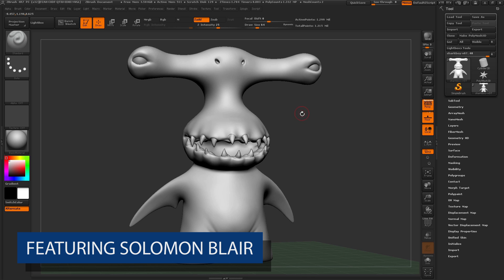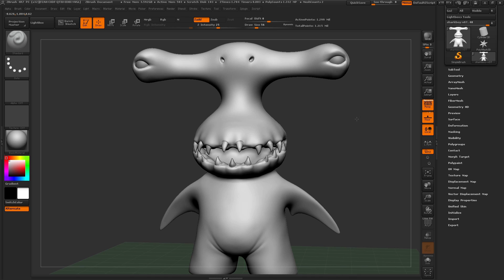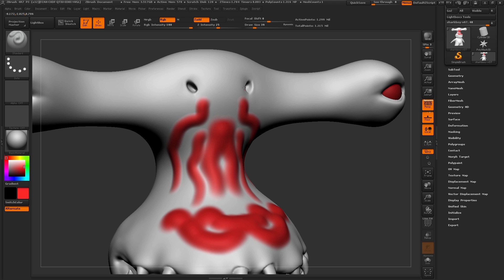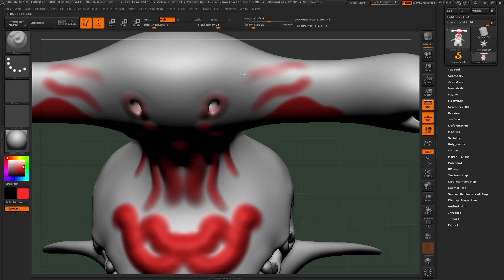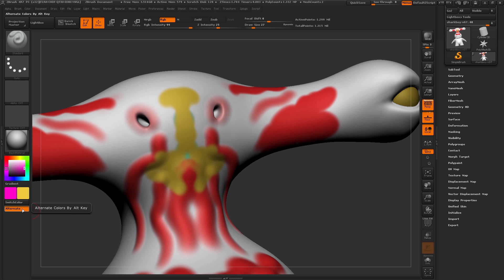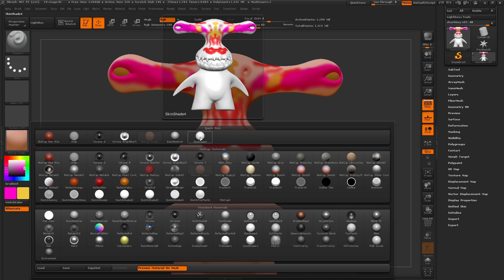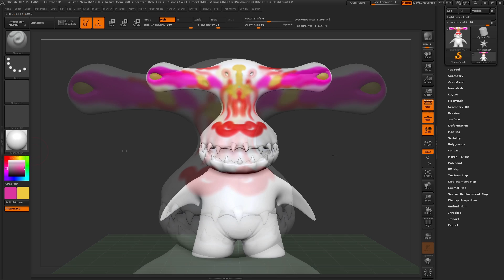How to Start with ZBrush - PolyPaint Basics - Part 10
This video introduces the basics of applying PolyPaint to the character in ZBrush.